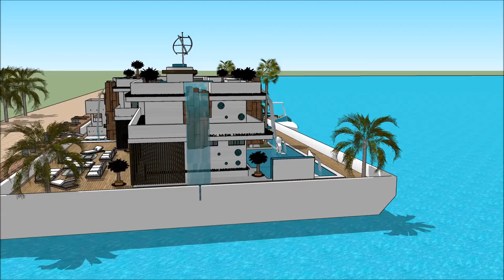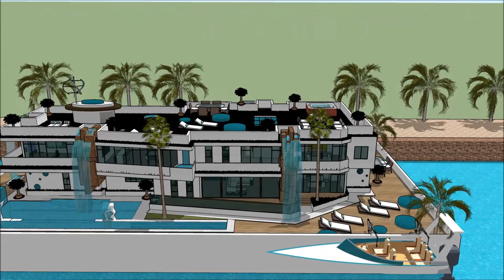Floatich hûs boathûs Hûsboat Amsterdam Sketchup boukunde arsjitekt lúkse ûntwerp gebou 3D thus wette